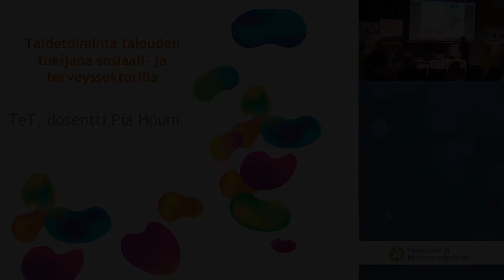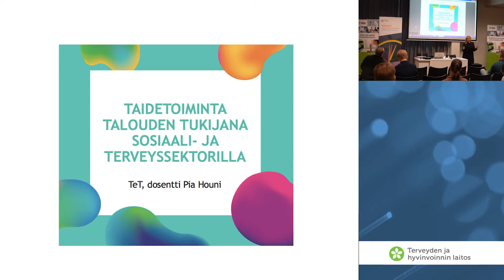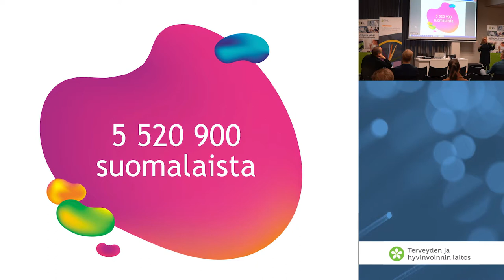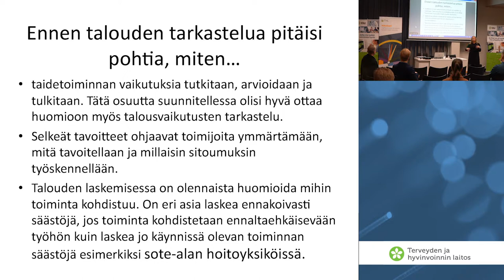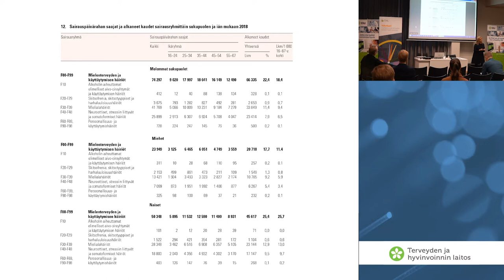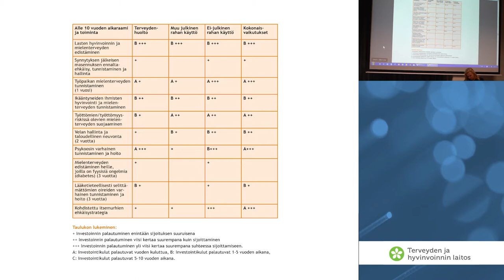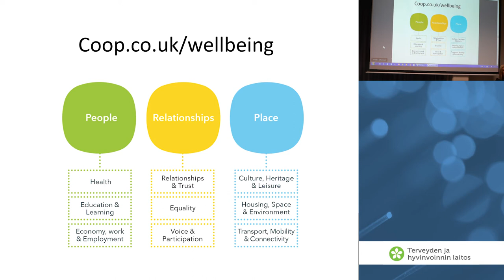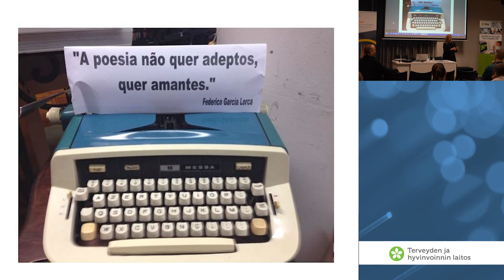Taide on investointi hyvinvointiin Pia Houni